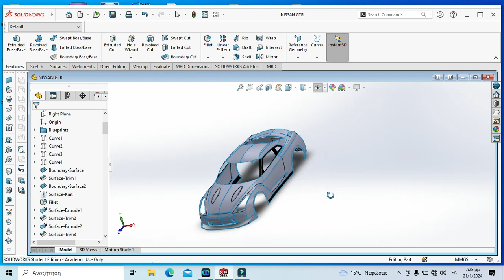Nissan GTR in Solidworks part3